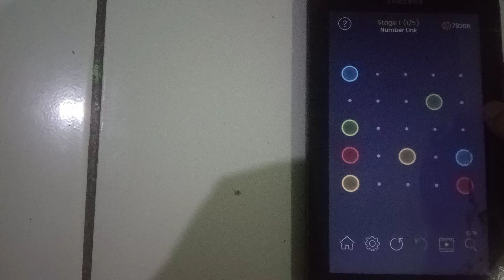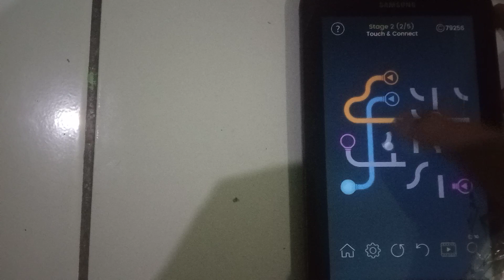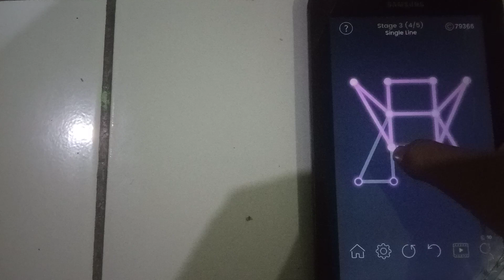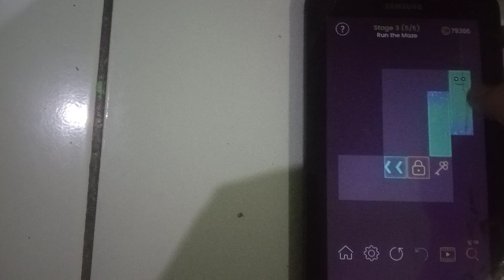Solving Daily Task In Puzzle Glow Day 225